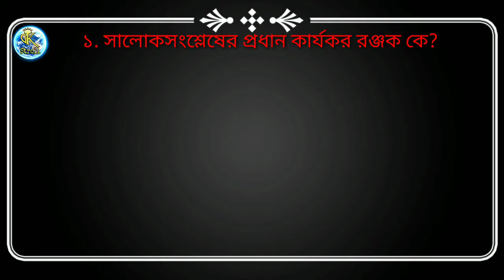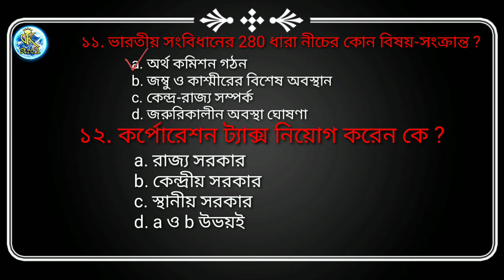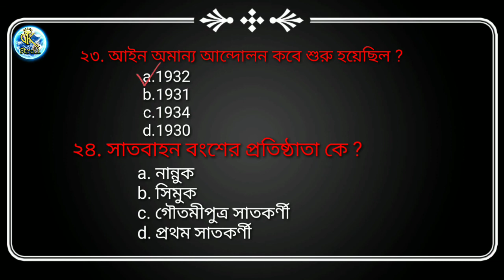WB Excise Police Main Exam Gk Questions|| By Gk Stroll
প্র্যাকটিস সেট :- 3

 ১.এখানে অভিজ্ঞ শিক্ষকমন্ডলী দ্বারা 'Science and Arts ' বিষয় খুব যত্ন সহকারে বোঝানো হয়।
 ২.WBCS EXAM PREPARATION .
 ৩. ALL JOB MOTIVATION
৪. Upcoming Exam কে কেন্দ্র করে প্রত্যেকদিন Science and Arts থেকে 50 টি করে প্রশ্ন উত্তর আলোচনা করা হয় বিষয় ভিত্তিক।

🙏🙏🙏ধন্যবাদ🙏🙏🙏🙏🙏

abgari police PET PMT date, abgari police recruitment main exam questions,
আবগারি পুলিশ মেন পরীক্ষার প্রশ্নপত্র,
West Bengal Excise Police Main Exam cut off,
wbp excise main exam date schedule,
West Bengal excise police main exam general knowledge question,
West Bengal excise police main exam preparation question,
WB Excise Police Main Exam Gk Questions